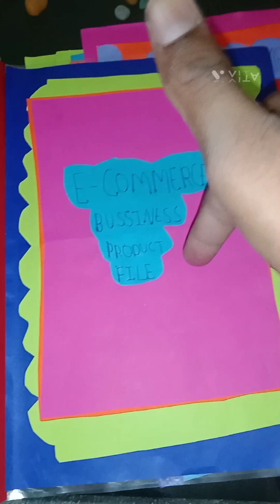Business product file e-commerce Marketing management product puzzle pen